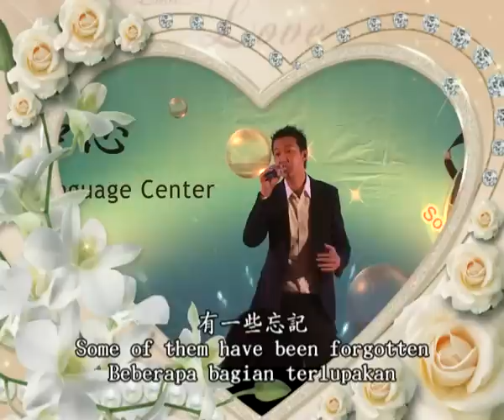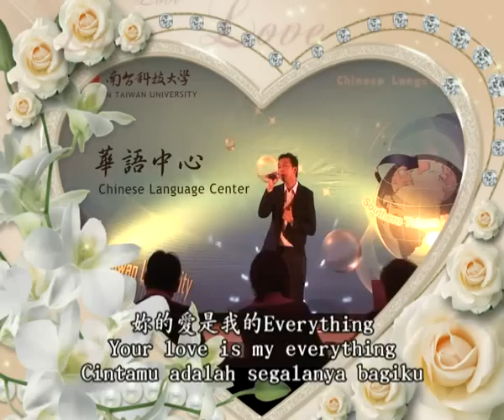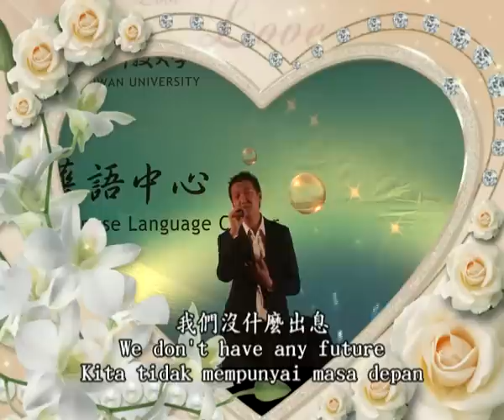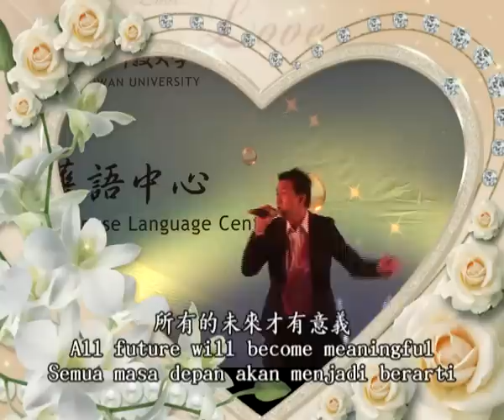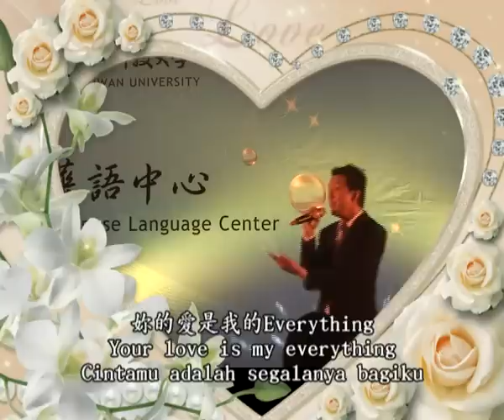Wang Lee Hom (王力宏) - Everything [With Chinese+English+Indonesian Lyrics] by Alan Ye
My first time singing Wang Lee Hom's song on the stage. It was recorded on November 19, 2009.